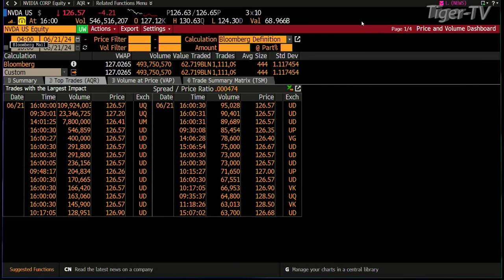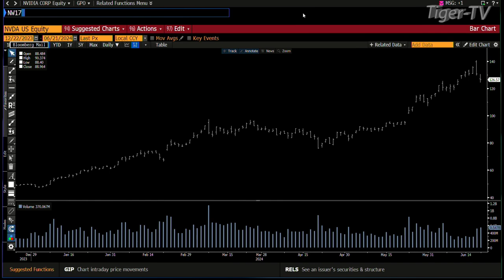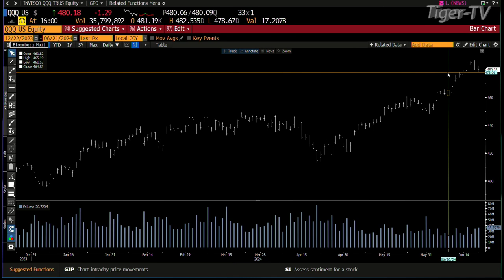June 21st 4PM ET Market Update on TFNN - 2024